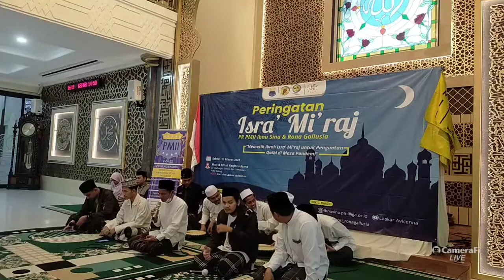Mahallul Qiyam dalam acara Peringatan Isro'Mi'raj PMII Rayon Ibnu Sina dan Rayon Rona Gallusia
Ini adalah akun youtube official dari Masjid Ainul Yaqin UNISMA.

Semoga Bermanfaat..